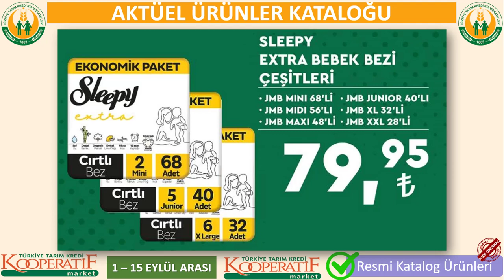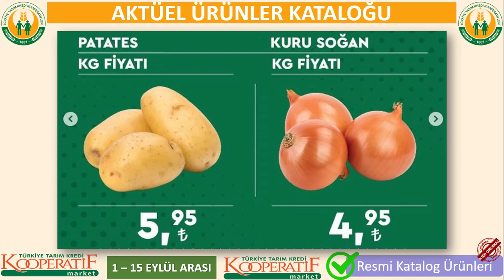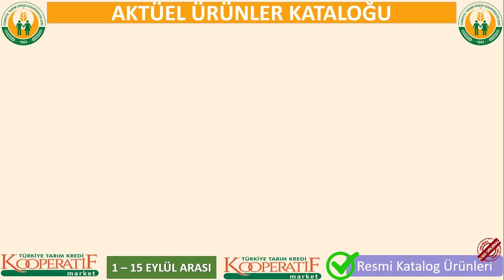TARIM KREDİ MARKET 1 EYLÜL 2022 KATALOĞU TARIM KREDİ KOOPERATİFLERİ TARIM KREDİ MARKET İNDİRİMLER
NOT: SABAH Kİ VEDEODA YER ALAN ÜRÜNLERLE BERABER YENİ EKLENEN ÜRÜNLERİN DE OLDUĞU VİDEODUR.

TEMİZLİK & GIDA ÜRÜNLERİ

TARIM KREDİ KOOPERATİF TEMEL İHTİYAÇ ÜRÜNLERİNDE 1-15 EYLÜL ARASI İNDİRİMLİ ÜRÜNLERİ SİZLER İÇİN DERLEDİK. SEVGİYLE KALIN.